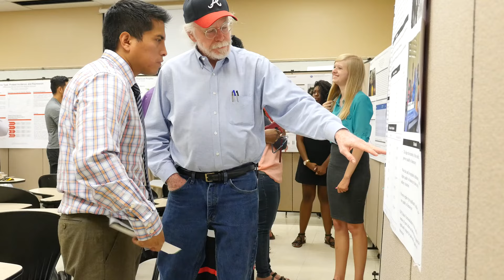Dr. David Mason, 2016 Eminent Faculty Award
Dr. David Mason, professor of political science, is being awarded the Eminent Faculty Award. He will receive a $15,000 check, commemorative engraved gift and the honor of being an Eminent Faculty Awardee. In his 35-year career, Mason has taught nearly 30 courses. He is also the Director of UNT’s Castleberry Peach Institute, the first institute in Texas designed to foster discussion regarding democracy, human rights and women in those roles. Mason has written extensively regarding economic trade issues in Southeast Asia and international civil wars. Last year, Mason was honored with UNT’s Faculty Leadership Award.